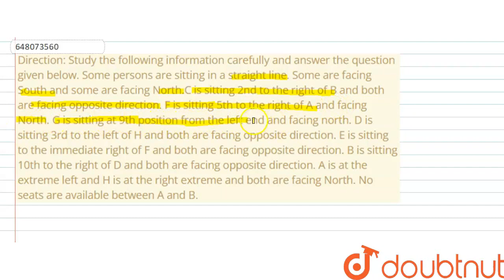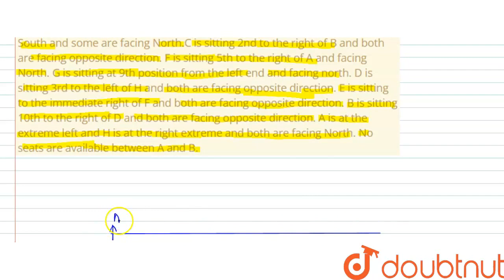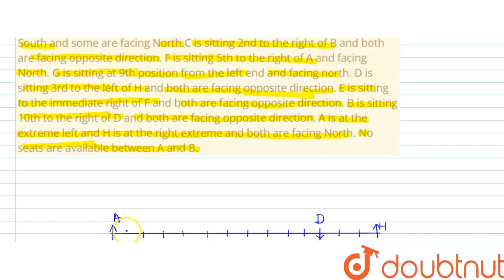Direction: Study the following information carefully and answer the question given below.\nSome ...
Direction: Study the following information carefully and answer the question given below.\nSome persons are sitting in a straight line. Some are facing South and some are facing North.C is\nsitting 2nd to the right of B and both are facing opposite direction. F is sitting 5th to the right of A and facing\nNorth. G is sitting at 9th position from the left end and facing north. D is sitting 3rd to the left of H and both are\nfacing opposite direction. E is sitting to the immediate right of F and both are facing opposite direction. B is\nsitting 10th to the right of D and both are facing opposite direction. A is at the extreme left and H is at the right\nextreme and both are facing North. No seats are available between A and B. Who is sitting 3rd to the left of C?
Class: 14
Subject: REASONING
Chapter: PREVIOUS YEAR PAPER 4 AUGUST 2019
Board:GOVT

👉 Have Any Query? Ask Us.